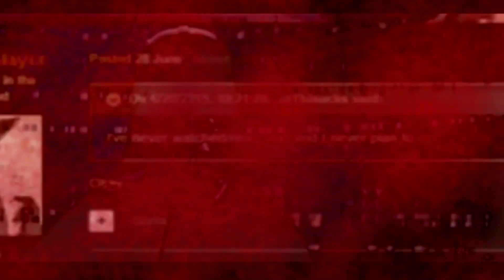star sex workers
round 5 vs dew reuploaded by request
funny how the libtards will mock those who support the "losers of the war" but will fight tooth and nail to censor them as much as possible, live in fear of them, or cant even made a light hearted reference to them.